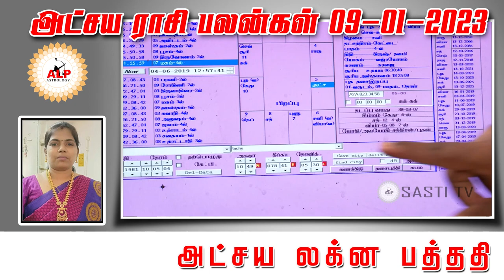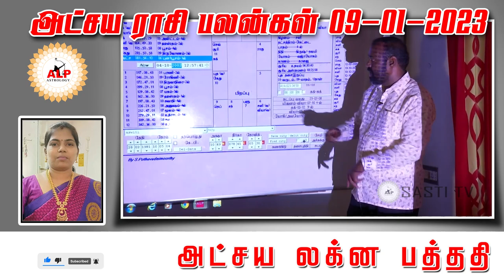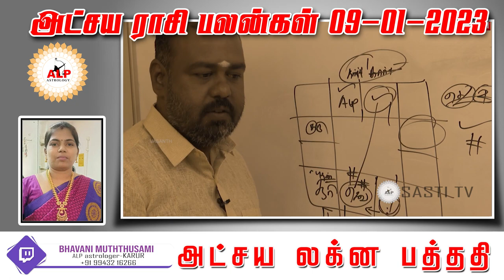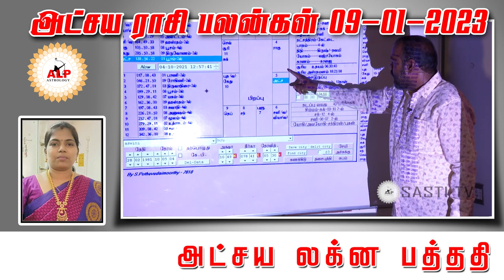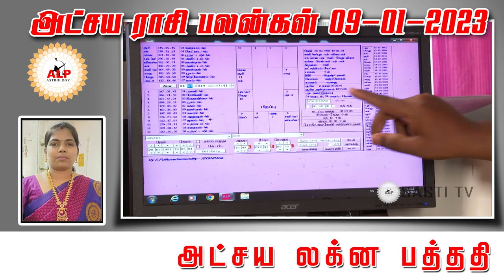அட்சய ராசி பலன்கள் |09.01.2023 |நல் வழி பிறக்க இதை பாருங்கள்